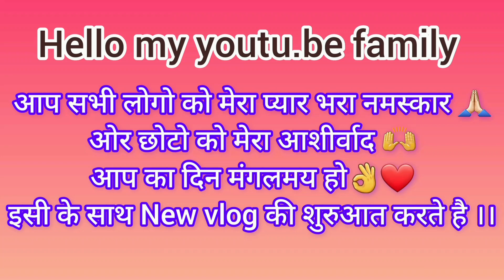बच्चो ने बनाया।आपने दादाजी का Birthday 🎂